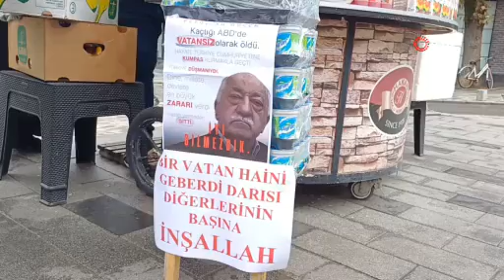Simitçi, Fethullah Gülen’in ölümünü tatlı dağıtarak kutladı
Düzce’de bir simitçi, FETÖ elebaşı Fethullah Gülen’in ölümünü vatandaşlara tatlı dağıtarak kutladı.

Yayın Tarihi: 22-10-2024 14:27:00